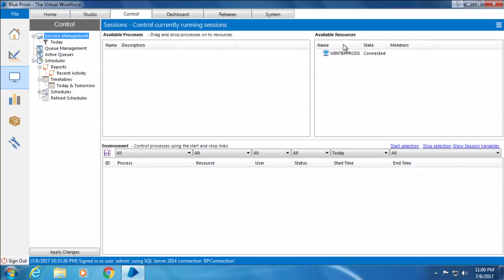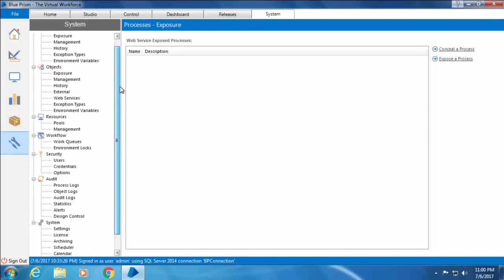Blue Prism Video Tutorial | 008 | Blue Prism Modules Overview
This video will cover an overview of the 6 different modules in Blue Prism.